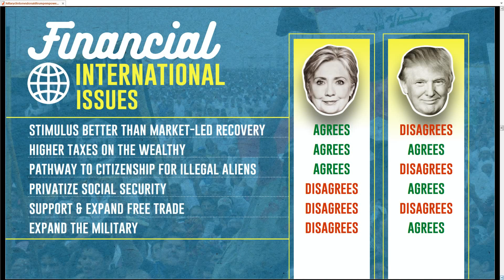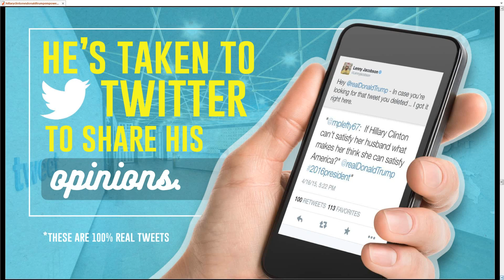LIVESTREAM: Donald Trump Wins Presidency - FULL COVERAGE